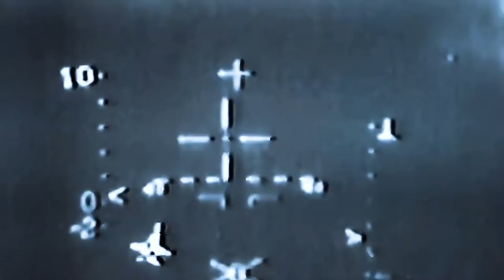The Last Bastion of Fighter Pilots